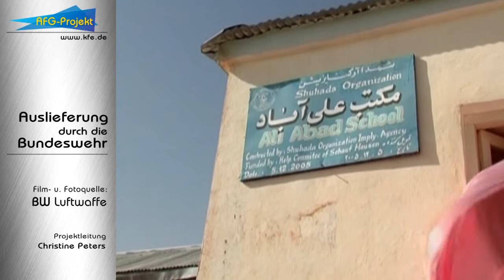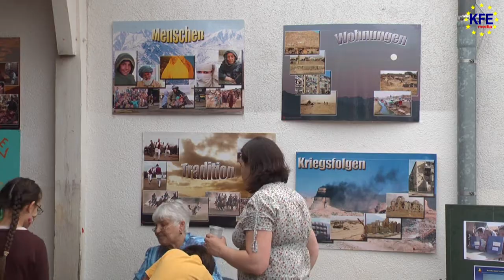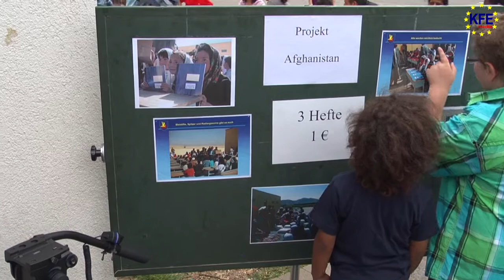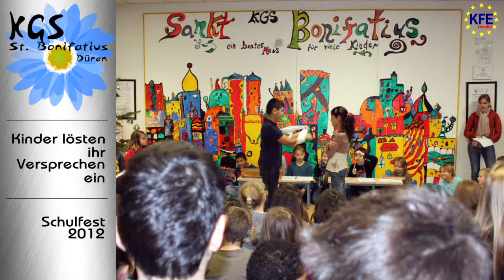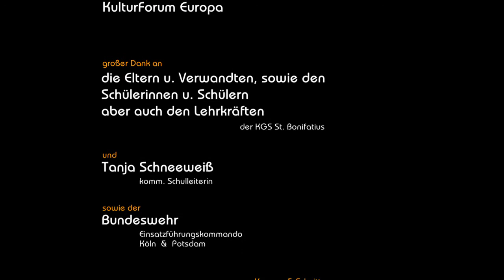Kinder sammeln für Kinder | 10.12.2012 | KGS St. Bonifatius (Düren)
In der Dürener Grundschule »KGS St. Bonifatius« wurde im Rahmen des Schulfestes (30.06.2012) auch die KFE-Einrichtung, "das AFG-Projekt", eingeladen. Das AFG-Projekt sammelt Geld- u. Sachspenden für das Bildungssystem in Afghanistan und bringt sie im Rahmen der Wiederaufbauhilfe durch die Bundeswehr in den nördlichen Teil Afghanistans.
Wie Grundschüler nun ein solches Projekt aktiv und durch Eigeninitiative erfolgreich unterstützten, das sehen Sie hier am Ende des Videoberichtes. Jetzt lösten die jungen, kleinen Aktivisten ihr Versprechen an Christine Peters ein - eine Geldspende wurde überreicht ...

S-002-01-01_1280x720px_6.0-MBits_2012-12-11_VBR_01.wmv